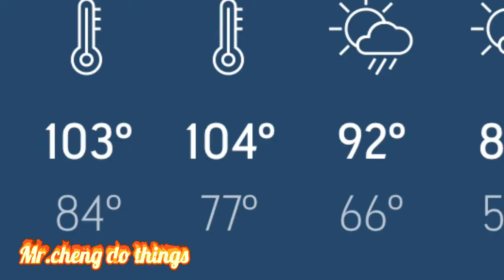Full house on this 100+ degrees day.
So hot and humid. Can’t stay out of the pool. Perfect day to cool old. Had a full house. And it was a blast.